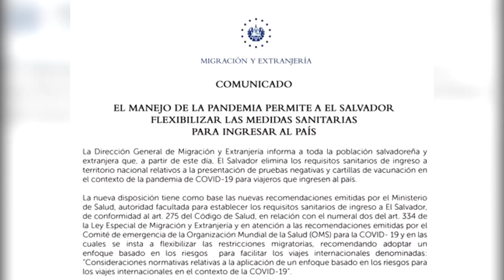El Salvador elimina requisitos de ingreso por covid-19 para nacionales y extranjeros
Ni certificado de vacunación ni prueba de covid negativa serán necesarias ahora para poder ingresar de cualquier forma al territorio salvadoreño. Esto fue anunciado este miércoles en la tarde por la cuenta oficial de Migración y Extranjería.

¡Visítenos!